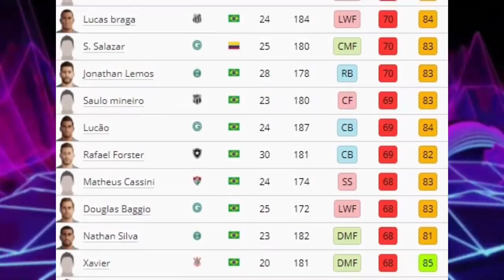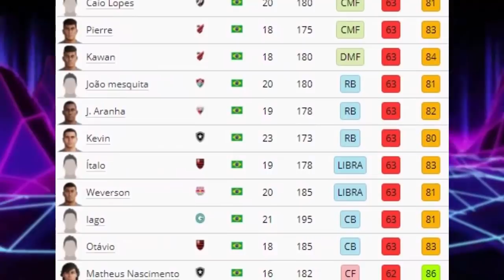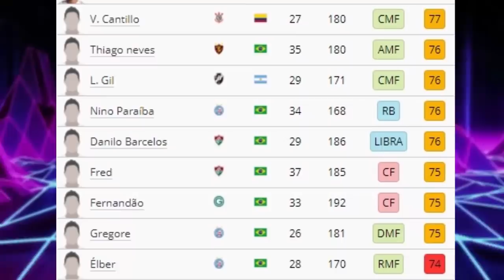PES 2021 - 70 NOVAS FACES, ATUALIZAÇÃO BRASILEIRÃO, NOVO ESTÁDIO? (NOVIDADES DLC 4.0)